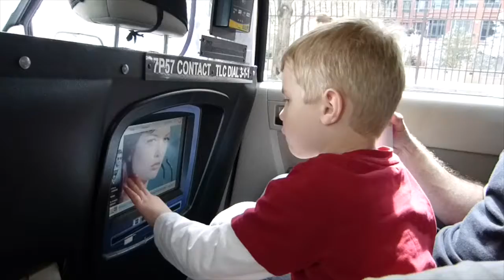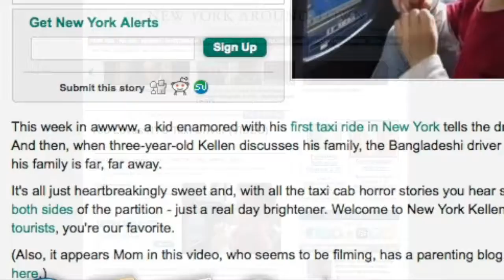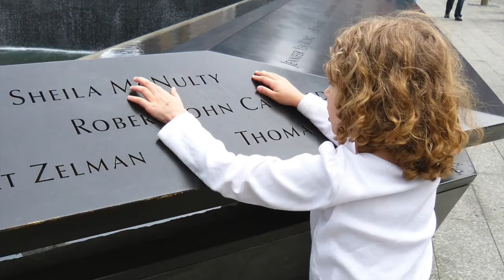Adventures in New York City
Highlights from our family adventures in New York City, 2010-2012